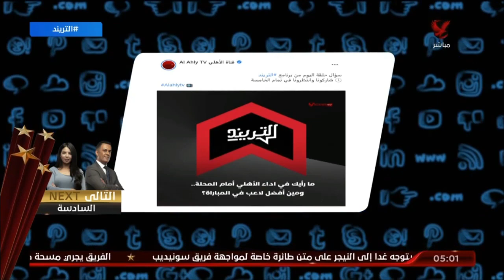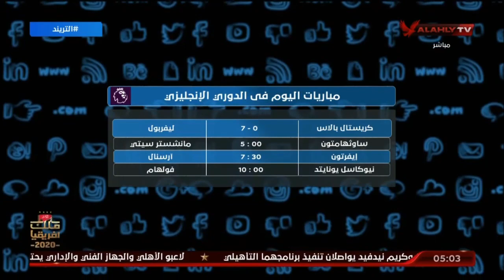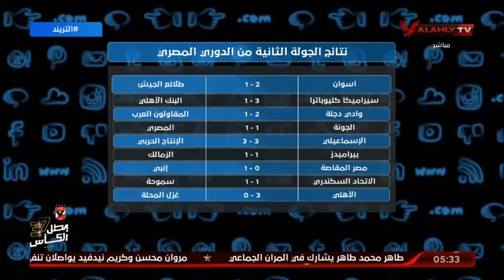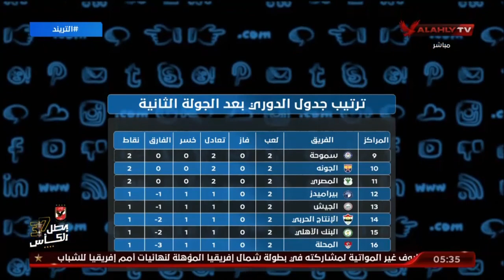حلقة التريند كاملة مع أمير هشام | 19 - 12 - 2020